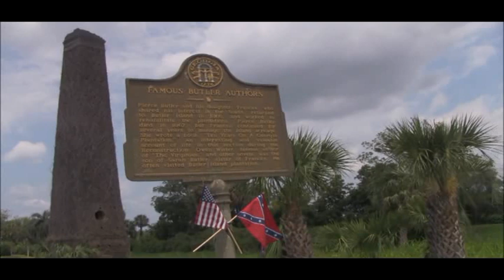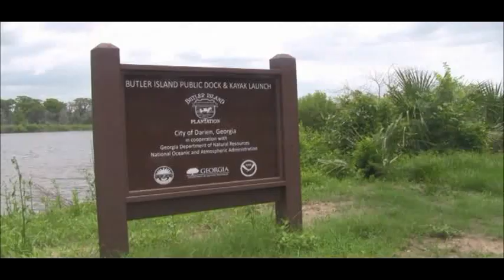Butler Island Plantation - Darien, Georgia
Butler Island Plantation. Near Darien, Georgia. In the heart of the old rice country of coastal Georgia. Recorded in the summer of 2013.